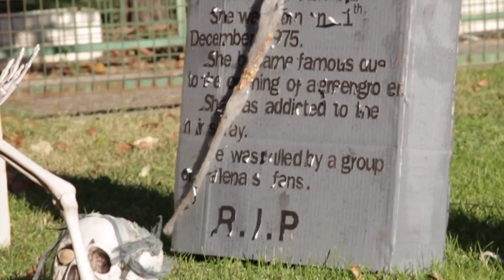Santo Angel British School - HALLOWEEN 2017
Santo Angel British School celebrated Halloween with "Very Scary" costumes, class decoration and awards for the best "Halloween Dress"! We ended the day with a Haunted House Disco in the gym.